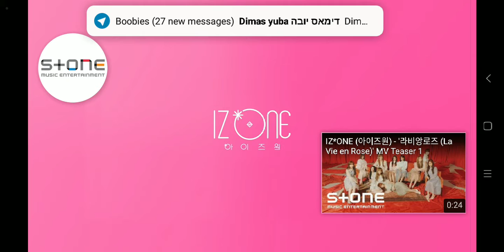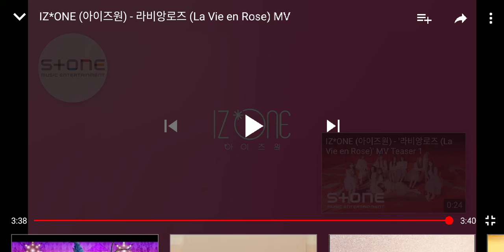Random REACTVIEW (1) I*ZONE - La Vie En Rose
Ya Reaction Random aja lah